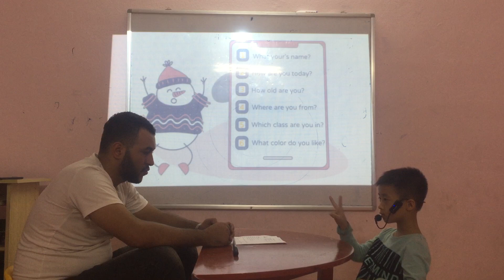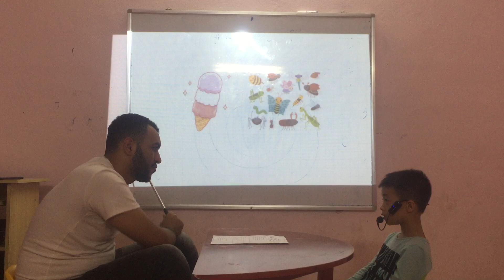Henry - Sun 2 - Speaking test A2